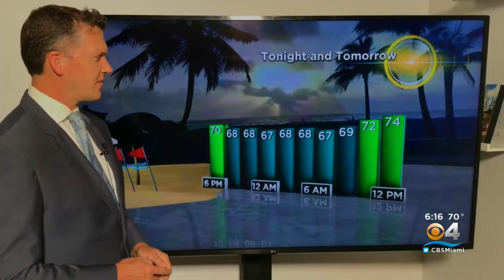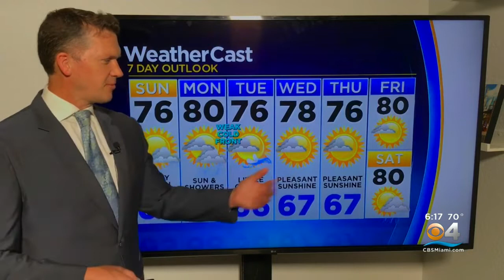CBSMiami.com Weather @ Your Desk 2-20-21 6PM